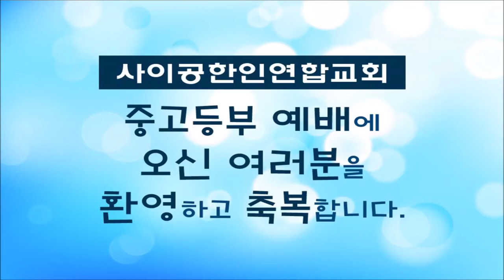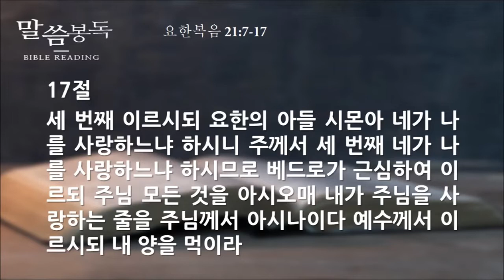20200809 사이공한인연합교회 중고등부 온라인예배